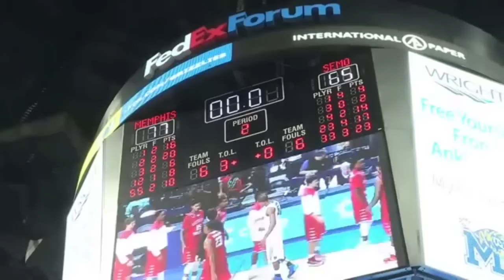Jarekious Bradley Southeast Missouri state highlights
6'5 215 ibs guard with Amazing scoring ability.